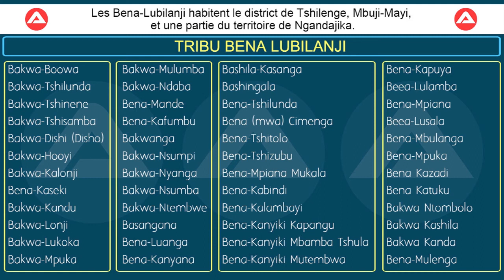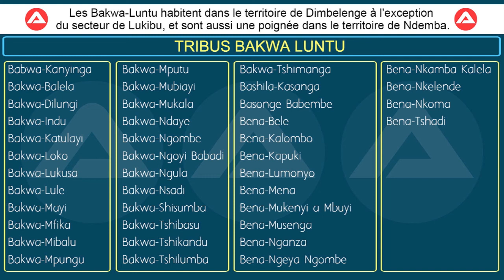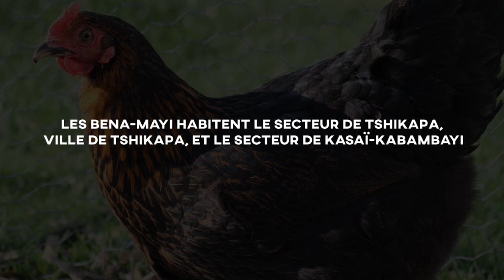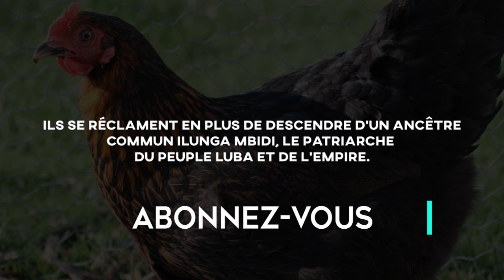ORIGINE DU PEUPLE LUBA DE LA RD CONGO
DANS CETTE TRANCHE DEDIER A LA DECOUVERTE DE LA DIVERSITE CONGOLAISE, NOUS FAISONS DECOUVRIR L'ORIGINE DU PEUPLE LUBA ET LEURS SUBDIVISIONS ETHNIQUE AINSI QUE LEUR SYSTHEM POLITIQUE.

UNE CONCEPTION DE CHRISTOPHE PRINCE
LA NARRATION DE CHRIS ALTER